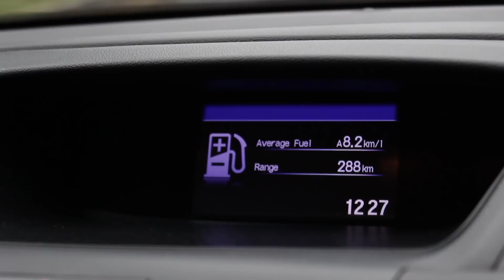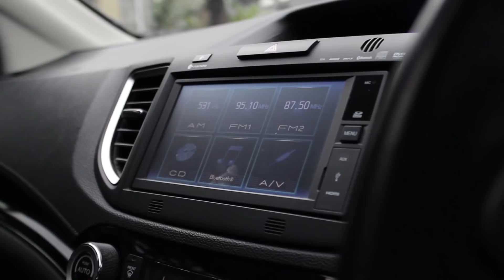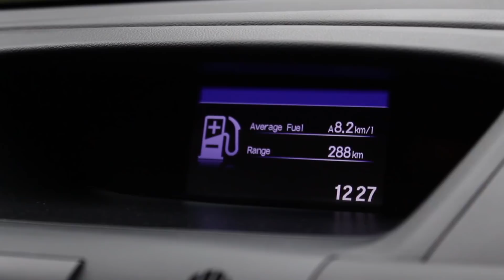Review Honda CRV 2.4 Prestige 2015 With Angel Autofame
Head Office :
AUTOFame Cibubur